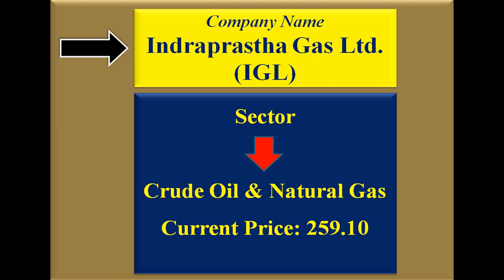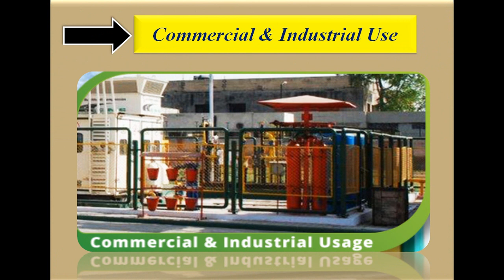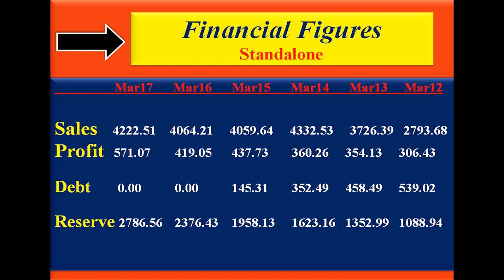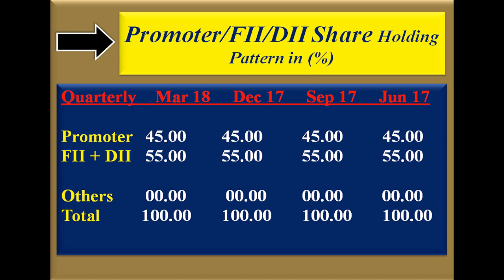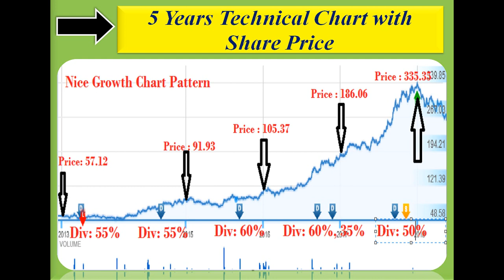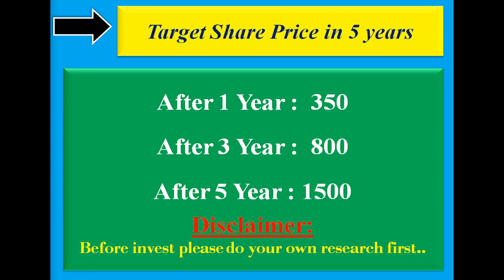Huge Multibagger Stock ||1000% Returns || Iss Company ka koi Competitors Nahi ho Sakta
Consider sharing this with your network

Before Invest Please do your complete research & analysis first.